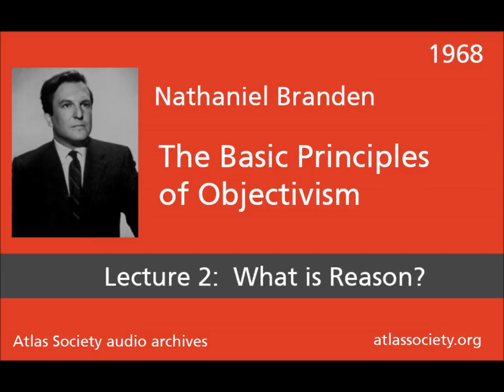Lecture 2: What is Reason?